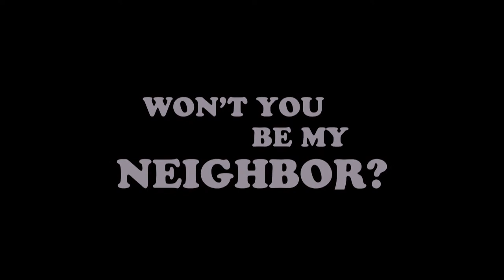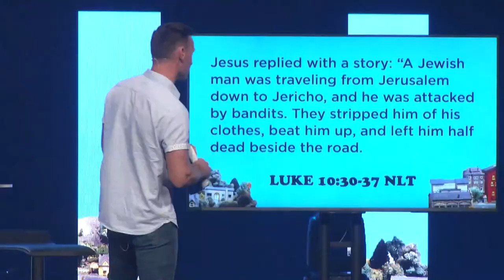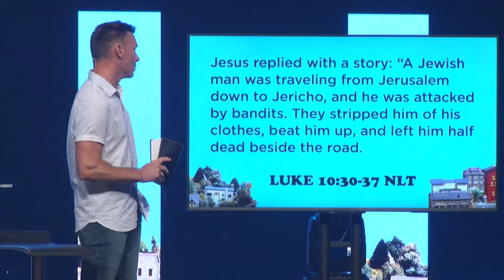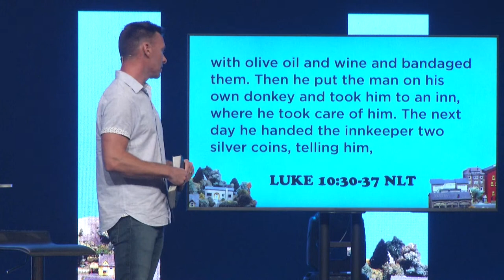Won't You Be My Neighbor | Week 1 | Pastor Bryan Roe